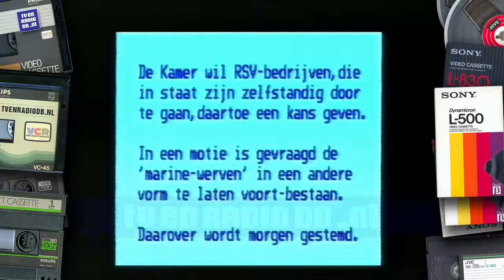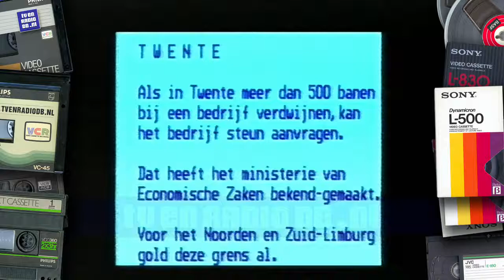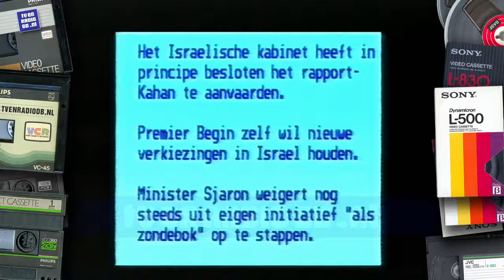TV: Nieuws voor Doven en Slechthorenden (19830209) (incl Nederland 1 Eind Klok)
Uitzending van het Nieuws voor Doven en Slechthorenden. Uitgezonden op 9 februari 1983.